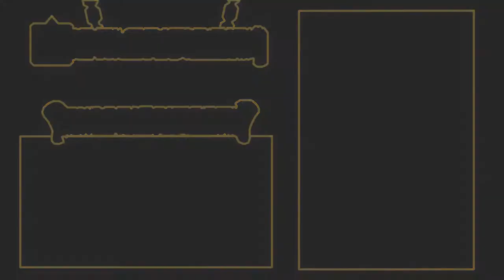World Clash! - Jinbei 50 Stamina Walkthrough - V2 Aokiji Team (No WC! Sugofest Boosters)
❤️ Streaming on Twitch! Join me!

🎵 Soundtrack:
Name: Lightning Fire Dragon